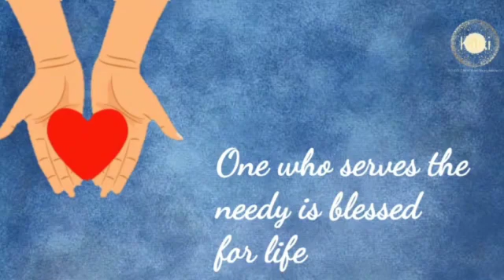Odia: Bangalore | Kalki Seva Sangha # 67 | Organised Annadanam in Shishu Ashram & Prayed for them